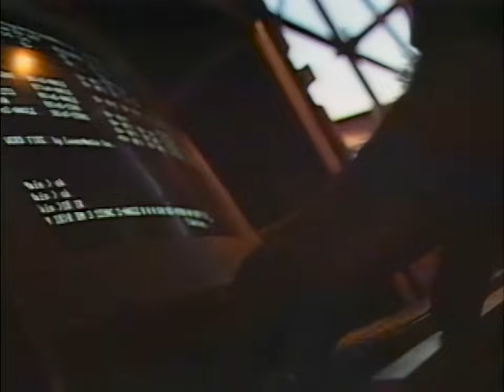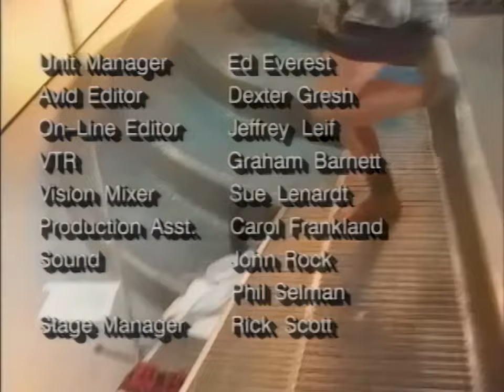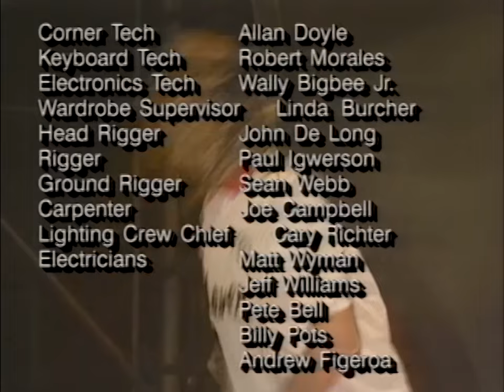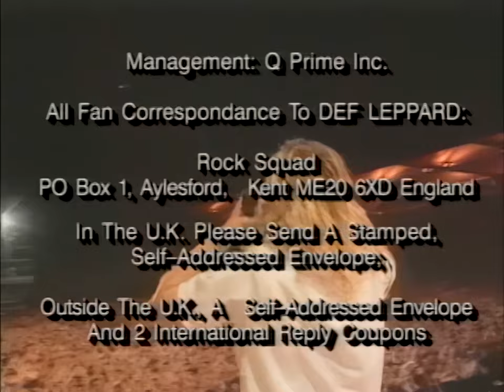Def Leppard - Live in Sheffield - 1993 (HD/1080p)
Live at Don Valley Stadium in Sheffield, England
Live on June 6, 1993

Setlist :
Intro 00:00
Let's Get Rocked 00:43
Another Hit And Run 06:15
Too Late For Love 13:06
Hysteria 18:20
Make Love Like A Man 25:05
Foolin' 31:11
Rocket 36:04
Two Steps Behind (Acoustic) 46:24
Have You Ever Needed Someone So Bad 51:35
Armageddon It 57:20
Pour Some Sugar On Me 1:04:12
Rock Of Ages 1:09:10
Love Bites 1:15:40
Photograph 1:23:21

Remastered in 1080p
Some compression's artefacts are still visible but not a huge deal.
There's also a bit of aliasing but I didn't wanted to blur the video so it's still noticeable.